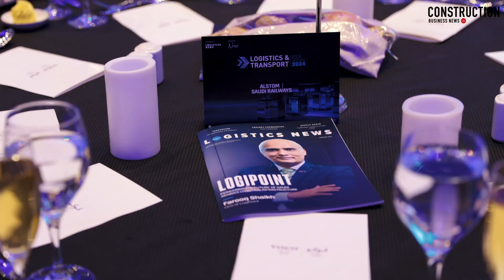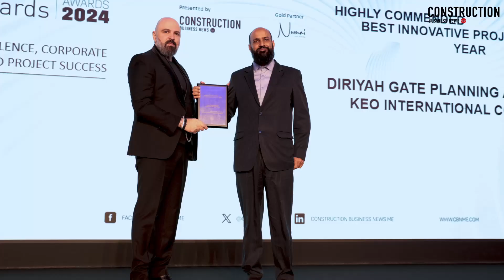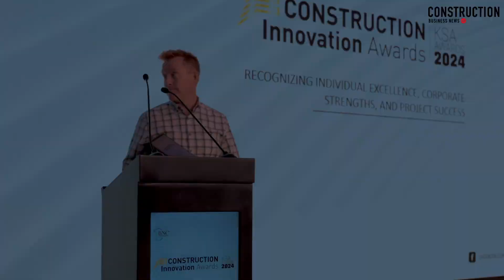Highlights: Construction Innovation KSA Awards 2024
The winners of the KSA Construction Innovation Awards 2024 were announced on March 4, 2024, at Voco Riyadh. The event was organised by Construction Business News Middle East and BNC Publishing.